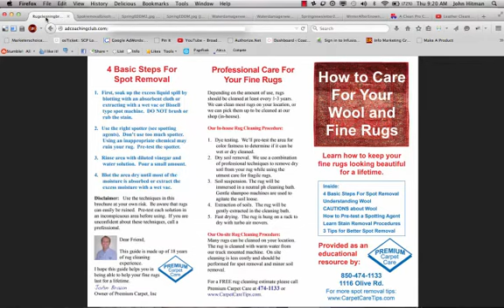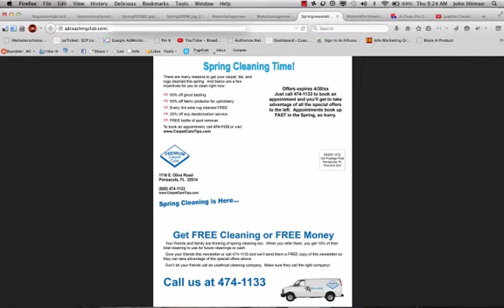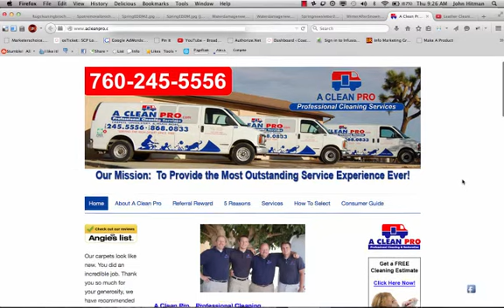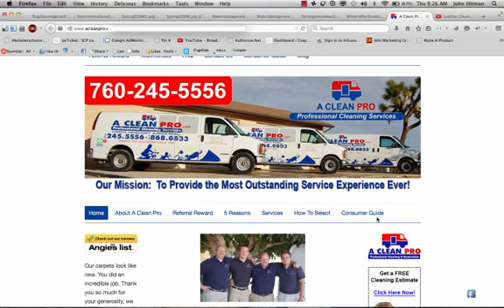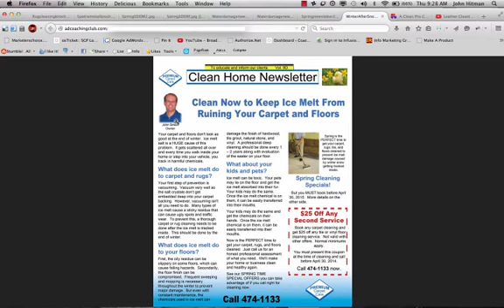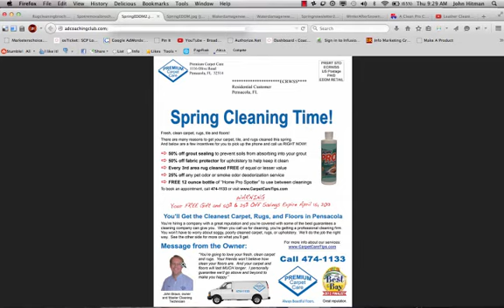Personalized Cleaning Ads for Carpet Cleaning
Carpet cleaning companies see one simple addition that can double the response to any advertisement or marketing piece.